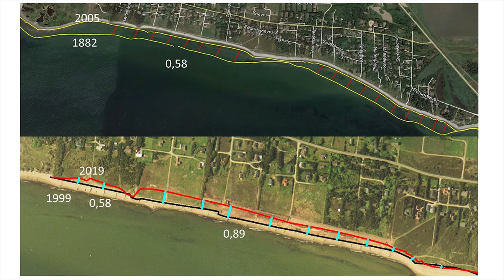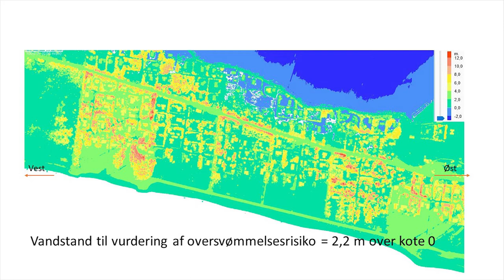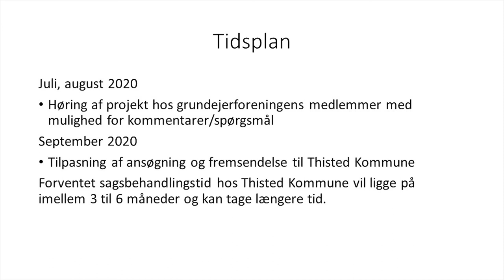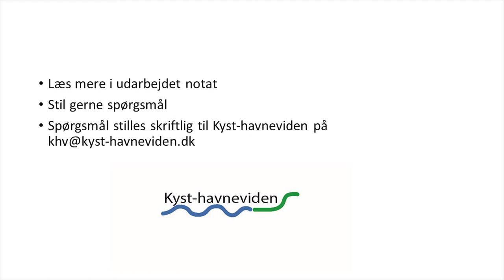Gennemgang af kystbeskyttelsesprojekt ved Helligsø Drag